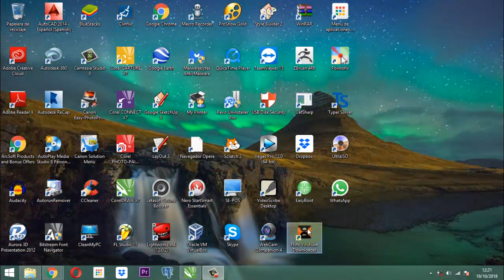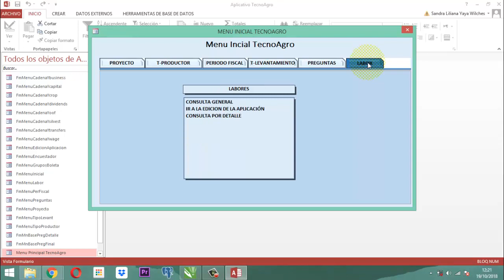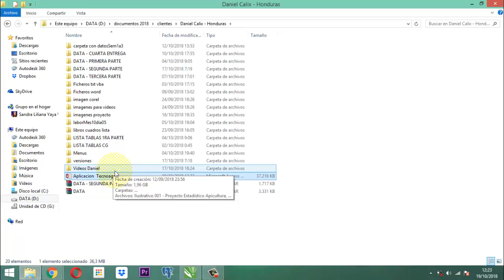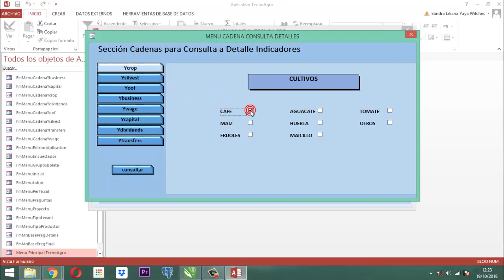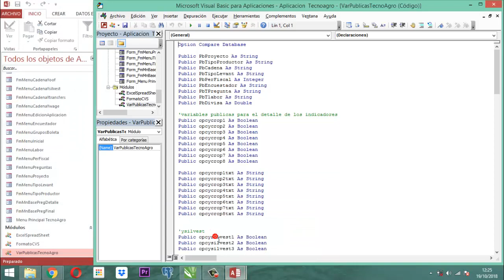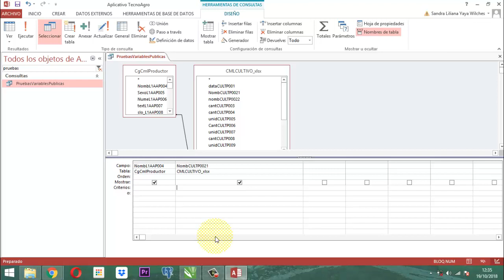SP 002 18 Access Envio Variable Publica a Consulta [FUNCIONA]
Estableciendo un argumento de funcion en un criterio de una consulta.